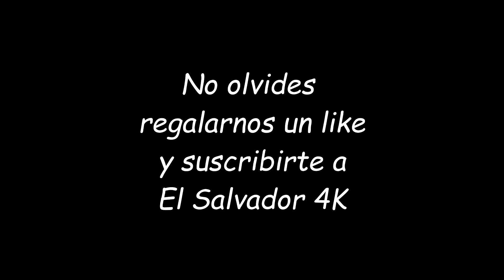Mini Serie: Un dia en la Playa. El Charrito Y Don Barrabas: La Oracion a la Bandera. Capitulo 9/14